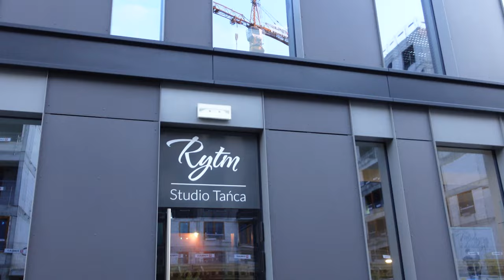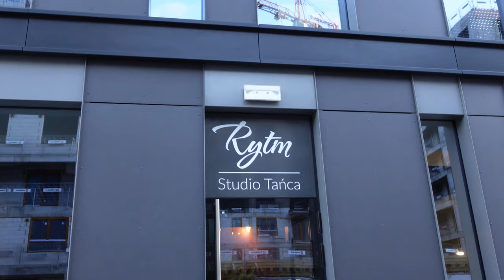WRACAMY NA KURS TAŃCA 💃🕺